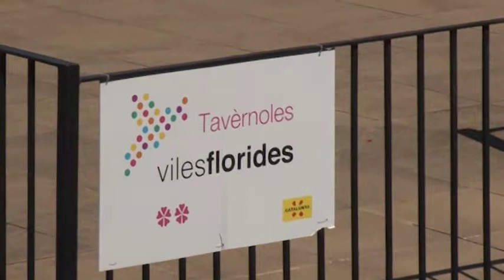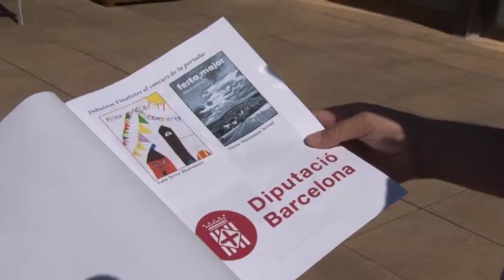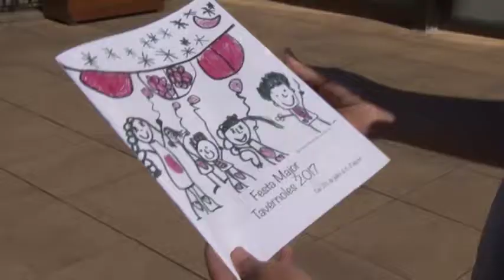La 'Gran Cagada' de la Festa Major de Tavèrnoles